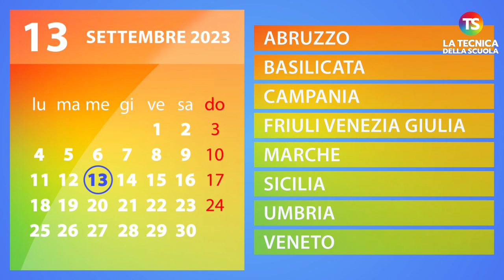Quando inizia la scuola 2023/24: le date regione per regione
scuola studenti tecnicadellascuola I primi a rientrare in classe saranno gli studenti della provincia autonoma di Bolzano, il 5 settembre. Gli ultimi studenti a tornare a scuola saranno invece quelli di tre Regioni: Emilia-Romagna, Lazio e Toscana, il 15 settembre.

Ovviamente, in base al proprio calendario scolastico, ci sono differenze regionali nelle date di avvio delle lezioni e di termine dell’anno scolastico, oltre che nella scansione temporale delle festività ulteriori rispetto a quelle nazionali.

Al video tutte le date regione per regione

e sui nostri canali social